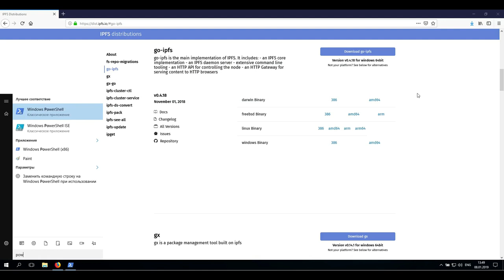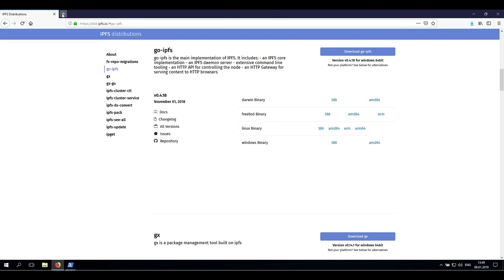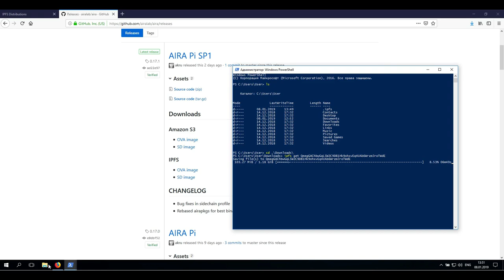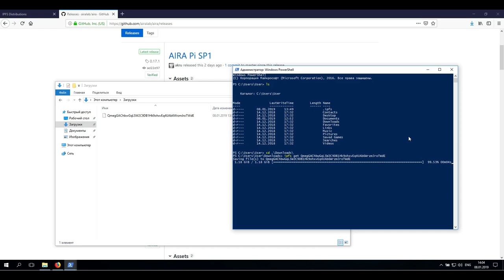Tutorial 1: How to install IPFS on Windows and download AIRA 0.17.1.ova image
[EN]: How to install IPFS on Windows and download AIRA 0.17.1.ova image

Download go-ipfs
Move ipfs.exe to C:\Users\*User Name*\AppData\Local\Microsoft\WindowsApps
Run PowerShell
ipfs init - first time only
ipfs daemon
ipfs get QmegGAChbwGqLSW2C9DB1Hk9ohxvEq4UAb6WrzmJroTWdE

[RU]: Как установить IPFS на Windows и загрузить образ AIRA 0.17.1 в формате .ova

Загрузите go-ipfs
Перейдите ipfs.exe to C:\Users\*User Name*\AppData\Local\Microsoft\WindowsApps
Запустите PowerShell
ipfs daemon
ipfs get QmegGAChbwGqLSW2C9DB1Hk9ohxvEq4UAb6WrzmJroTWdE